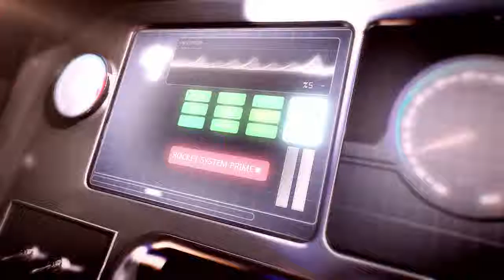Mahindra Group & BLOODHOUND Expo RISE As One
Mahindra Group video recorded at the London BLOODHOUND Expo September 24, 2015